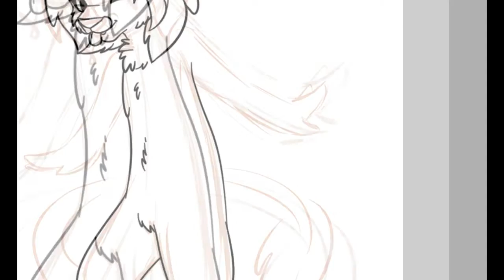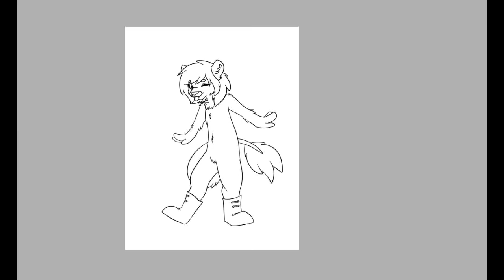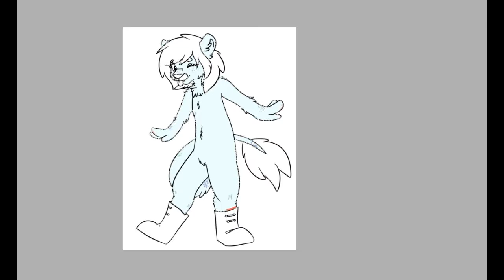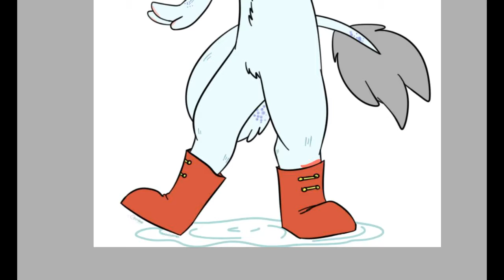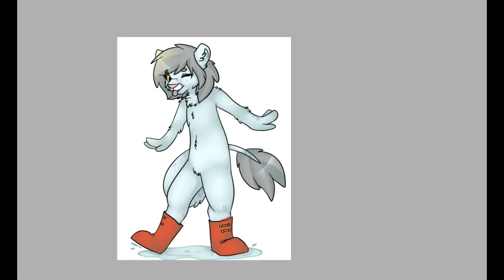SpeedPaint Furry, Undertale–Drop Pop Candy